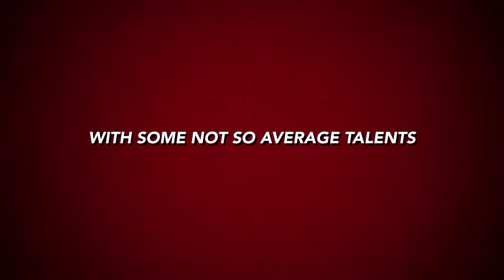Super Bloppers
iMovie mashup of a Super Hero trailer